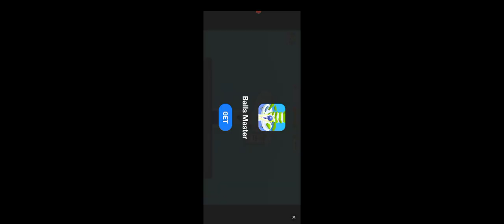how to#Police_car👌mian_ali 🙈😜🙉👈👏🎃🚑subscribe,powerCar,CarRace#MotuPatlu#TotaMain Tota#Hathi#Ghoda8